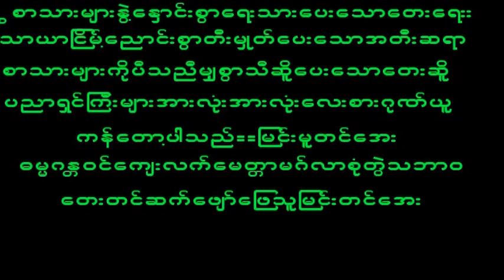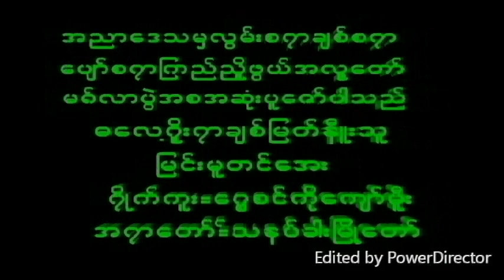September 24, 2023